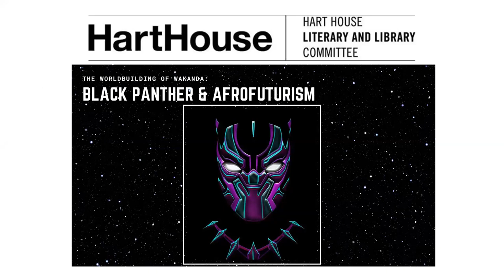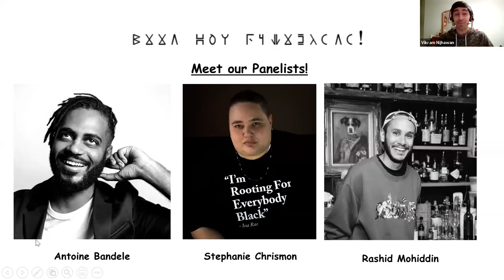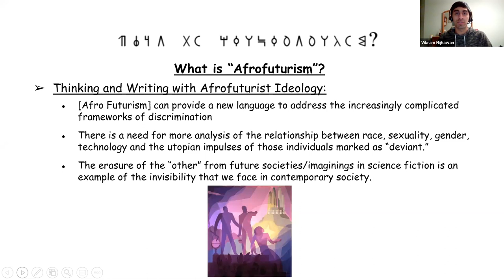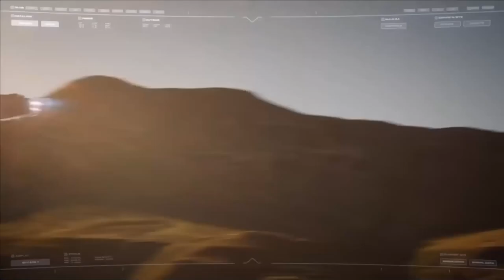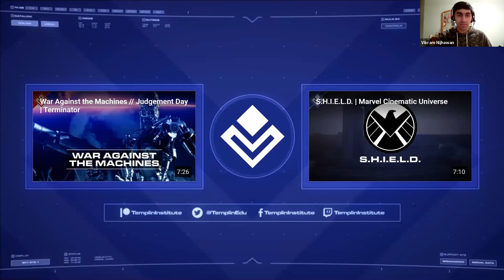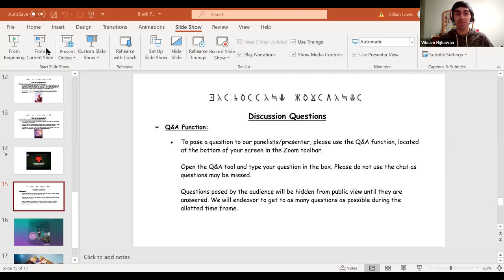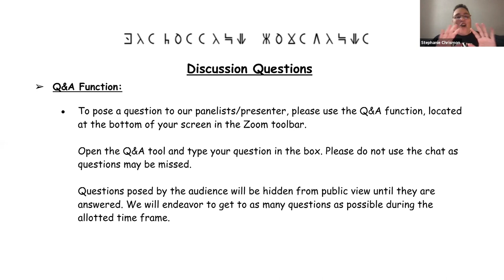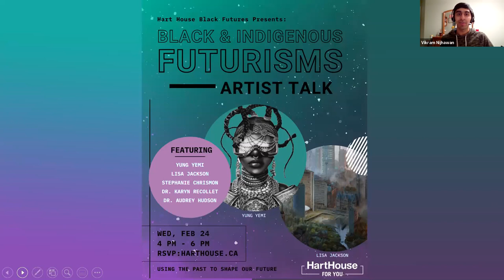The World-building of Wakanda: Black Panther and Afrofuturism || Writer's Co-op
In honour of Black History Month and the third anniversary of Marvel's The Black Panther’s release, Hart House Lit & Lib presents this special panel event! Antoine Bandele, Stephanie Chrismon, and Rashid Mohiddin – three prominent Black writers, whose successes span fiction and nonfiction, share their thoughts on the fictional country of Wakanda.

The discussion explores how the elements of science fiction and fantasy
intersect with African representation and the ways in which the film presents its progressive themes through the unique setting. Above all, we seek to understand the genre of Afrofuturism through the lens of Wakanda’s world-building.

Speakers:

Antoine Bandele – YouTuber, self-published fantasy author of The Kishi and other works within the Tales of Esowon series.

Stephanie Chrismon – Afrofuturist author, educator, and scholar, who explores many intersectional topics in her genre writings.

Rashid Mohiddin – Editor-in-Chief of Pressed magazine, Toronto-based publisher, and amateur historian.

Other Black Futures Events:

can-lit/

“Exploring Black and Indigenous Futurism 2021” (February 24, 2021 ) -